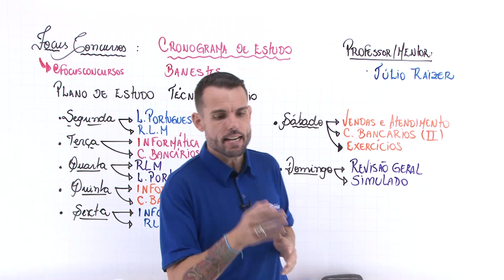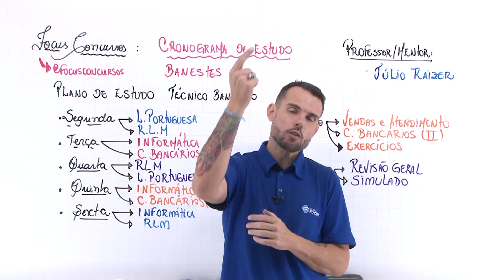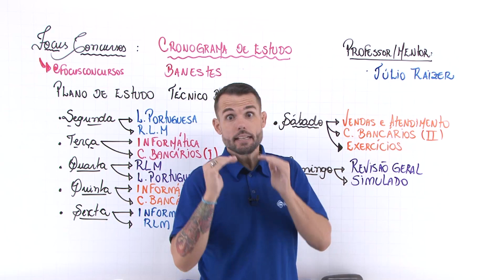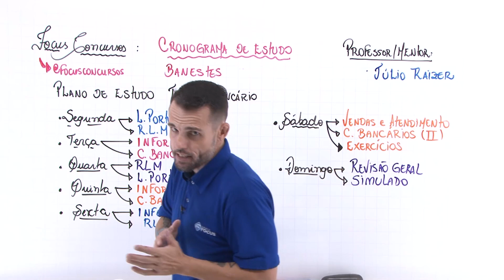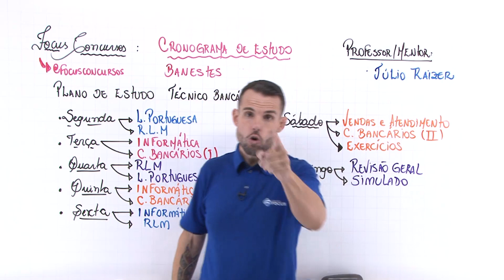Cronograma de Estudos | Banestes - Técnico Bancário 🔥